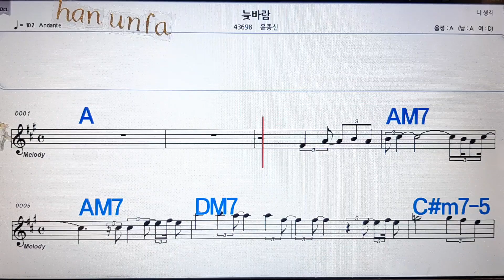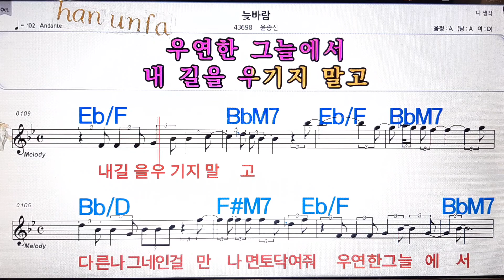늦 바람/윤종신💋노래방, 통기타 , 코드 큰악보, 가라오케, 반주💖Karaoke, Sheet Music, Chord, MR